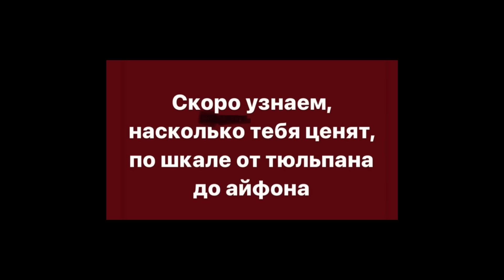Киркоров поехал в ДНР. Грин карта Макса Барских. Конец Ивлеевой. Полная отмена Милявской. Кемстач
– Вписываете сумму – от 50 долларов или 5140 рублей
– В сообщение пишите следующее…

1. Ваше имя + имя, кого поздравить;

2. Повод поздравления и СРОКИ, к какому дню нужно;

3. Текст поздравления (если нужно) – если не помещается, пришли текст ассистенту;

4. Ваш КОНТАКТ: аккаунт в Телеграм или ссылка на него ЛИБО (в крайнем случае) э-мейл адрес, куда потом нужно будет прислать готовое видео.

1. От кого (ваше имя), кому (его/её имя);

2. С чем нужно поздравить и к КАКОМУ ДНЮ (+конкретный текст, если хотите – если не влезает, пришли текст ассистенту);

3. Ваш КОНТАКТ: аккаунт в Телеграм или ссылка на него ЛИБО (в крайнем случае) э-мейл адрес, куда потом нужно будет прислать готовое видео.

При возникновении проблем, пишите ассистенту (Екатерина)

🔴 🔴  НОВОЕ ГАДАНИЕ НА КАРТАХ ТАРО

🔴 🔴  НОВОЕ ВИДЕО НА КАНАЛЕ ВЛОГОВ

V 12
T 2
N 4

гадание на картах ТАРО филипп киркоров, Филипп Киркоров спел перед российскими военными в ДНР, Филипп Киркоров выступил перед солдатами в Донбассе, иосиф пригожин поддержал филиппа киркорова, яна поплавская призвала отменить филиппа киркорова, макс барских оформляет в америке грин карту, настя ивлеева Осталась без контрактов и ролей после вечеринки, макс барских поддержка ВСУ, По всей России отменяют концерты Лолиты Милявской, Леон Кемстач считает что его частная школа в Дубае должна ему доплачивать, с чего начинал александр шепс, победитель битвы экстрасенсов григорий кузнецов, подарки на день велентина,

00:00 intro
00:46 филипп киркоров
04:54 поплавская против киркорова
07:11 влог
07:47 макс барских
11:02 лолита милявская
12:37 настя ивлеева
14:09 лайк и подписка
14:31 леон кемстач
17:31 александр шепс
20:04 григорий кузнецов
22:35 подарки на день велентина
26:16 донаты
26:46 котики
27:10 outro